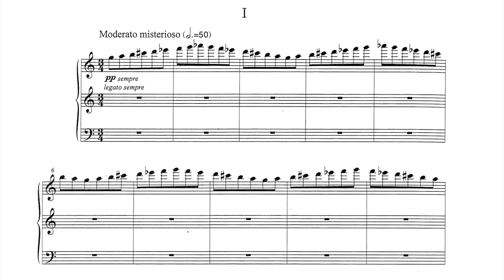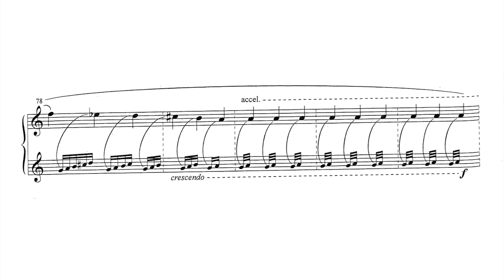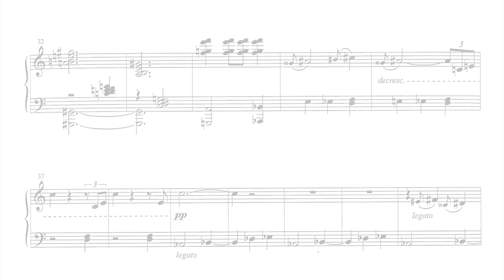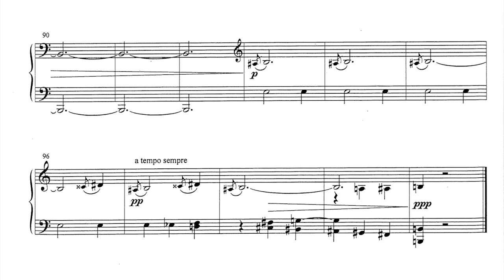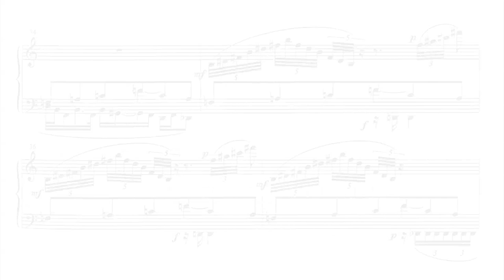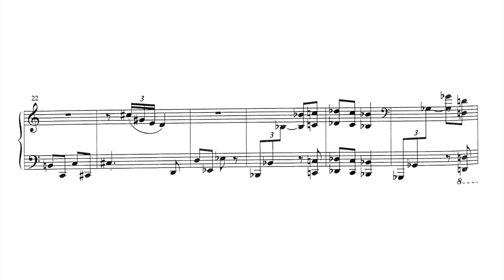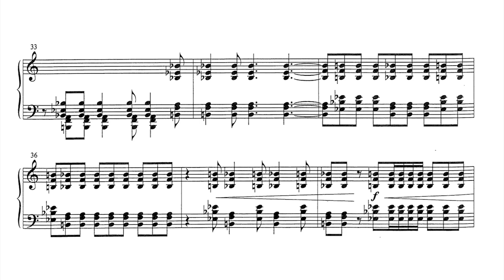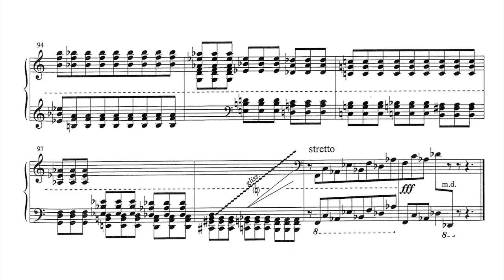Sanja Drakulić - Pet intermezza (1993)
Izvođač / Performer: Maksim Mrvica, klavir / piano

1. Moderato misterioso    00:10
2. Allegro giusto    04:08
3. Grave    05:20
4. Allegro molto, ben ritmico    09:22
5. Presto assai    10:48

Snimka je dostupna na albumu "Geste" izdanom 2001., nakladnik Cantus / This recording is available on the CD "Gestures", released in 2001 by Cantus Editions